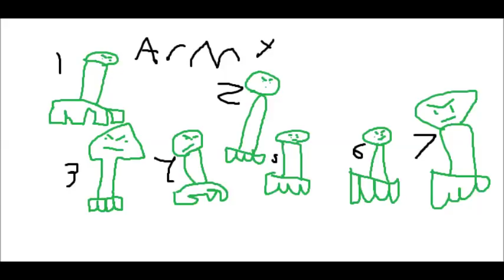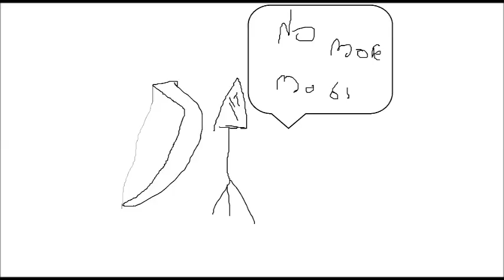SEVEN CREEPER ARMY (PARODY OF SEVEN NATION ARMY)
EPIC Minecraft Parodies from MC STOP AND MINE!